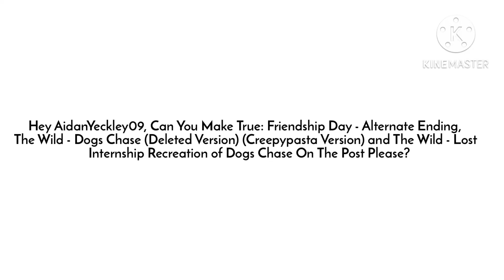My Message To IMakeCreepypastas